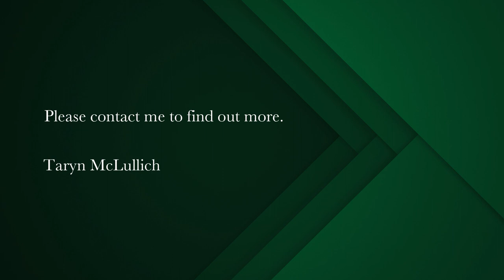4 bedroom house for sale in Scarborough | Pam Golding Properties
Magnificent Seaside Country Estate in the heart of Scarborough
Situated on 813m2, this prime seaside property, in the sought after conservation village of Scarborough, has so much to offer.
This grand Cape Dutch Homestead has been newly renovated and is immaculate and luxurious throughout. The position of this property offers the best of Scarborough living, where you have exceptional sea views and are literally a five minute walk to the beach.
The layout of the home is a clever design with a sense of space and comfort. A beautiful automated wooden gate leads to the driveway and double garage which also has a bathroom for guests or staff.
On entering the home through the large double doors, you are greeted with a sense of splendour and style. The entrance hall, leads to the large open plan lounge and dining areas which have an easy flow to the outside patio and rolling lawns which are kept green and watered by the extensive irrigation system. The patio has much space for outdoor enjoyment of the sea and mountain views. With no properties in front of the home, one feels a sense of seclusion whilst still being in the heart of the village. Adjacent to the lounge and dining areas lies the newly upgraded RETO designed kitchen with the Smeg gas hob and the warm feel of the antique Oregan pine cupboards and the crisp clean lines of the quartz countertops and breakfast island. A separate scullery off the kitchen leads to a secluded outside space in the garden to further enjoy the outdoor appeal. Another added feature is the large study which could also be used as a fifth bedroom.
Going upstairs, a wooden stairway leads to the landing that splits off to the various bedrooms, two of which are en suite. The main bedroom and the second bedroom offer splendid views of the sea. The bathrooms add to the sense of luxury with the granite tops and exceptional fittings and fixtures. The main bathroom boasts a large double shower with views of the sea. All the bathrooms upstairs have quartz counter tops and Hansgrohe fittings and down lighters cleverly placed to enhance the space and style. Further to the four bedrooms upstairs, there is a comfortable family room or pajama lounge.
The sellers own the 2 adjacent properties comprising of a further 1689m2. They would consider selling the entire estate to the right buyer.
Scarborough is a small seaside town in nestled next to Cape Point Nature Reserve and was designated as a conservation village in 1996. This means it has a limited extent, surrounded by a conserved natural landscape and is committed to reverse past environmental damage.
The community is made up of an eclectic group of people who enjoy the pristine beauty and lifestyle Scarborough has to offer. Whether its hiking, surfing, kite surfing, fishing, diving, catching crayfish, picking mussels or just relaxing with a sundowner, time in Scarborough is always appreciated and valued. For the reasons above the growth rate of property investment in Scarborough is phenomenal with the property values increasing rapidly.